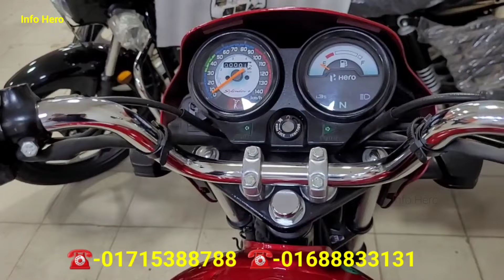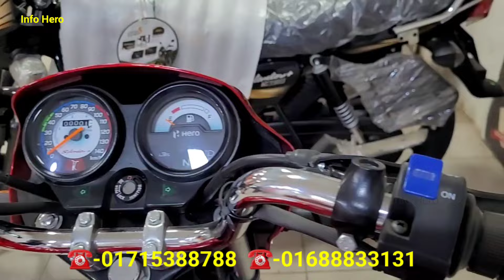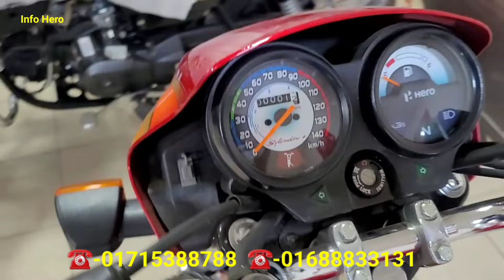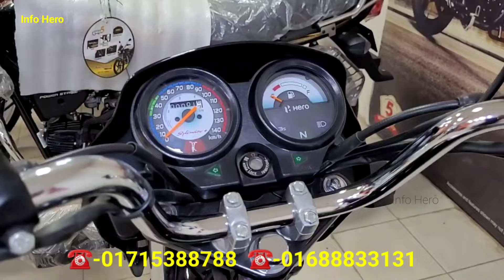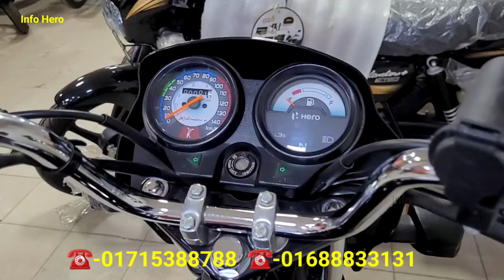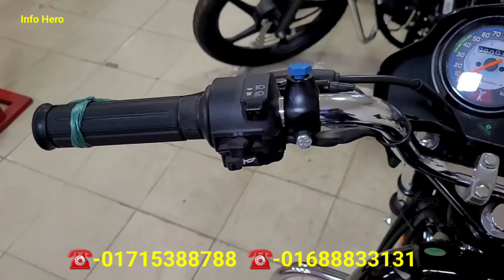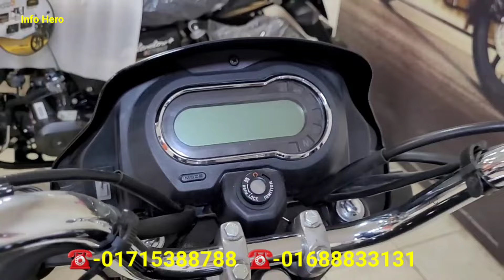ঈদ অফার ২০২৪🔥 All hero splendor/২৪ মাসের কিস্তিতে কিনুন/hero splendor Xtec update price in bd 2024